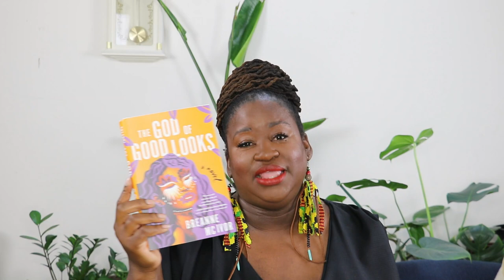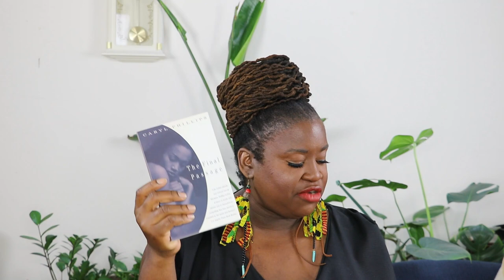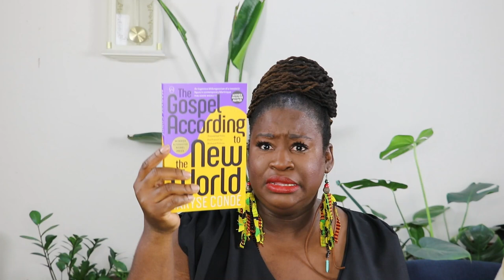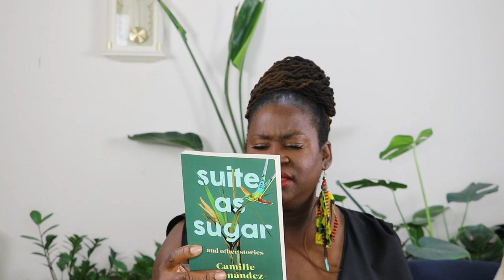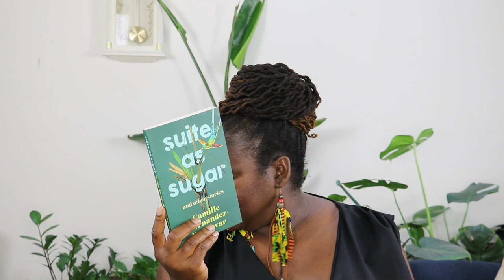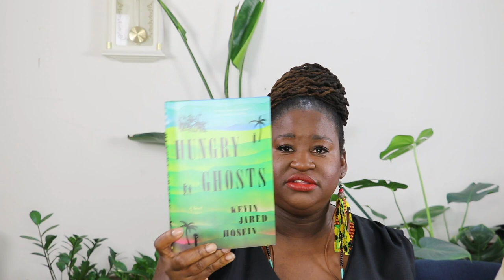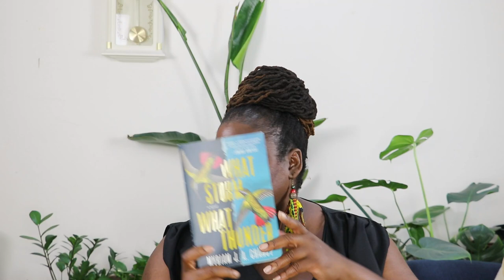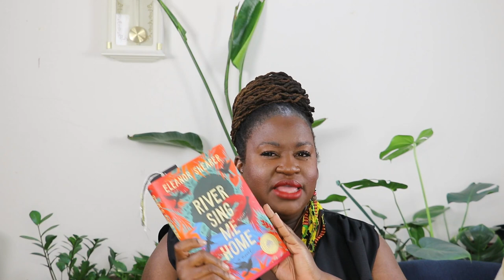Caribbean Book Haul | 2023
Here are some Caribbean books I got over a few weeks. Thanks for checking out the video! Then come over to the Blog

Favorites
4 Tier Ladder shelf
Glass Dip Pen Canon Ivy
JOAVANI Cordless Scissors

Books Mention
The God of Good Looks
Hungry Ghost
Wild Fires
The Gospel According to the New World
The Final Passage
Daughters of the Stone
When the Vibe is Right
Suite as Sugar
Things I Have Withheld

Tag Romance novel, Friday reads, Currently reading, NewYorkTimesbestseller, romance, classic novels, African American authors, Caribbean authors, readathon, monthly TBR, Journaling, AJOURNALMOOD, TBR, Books, readCaribbean, reading wrap up, blogger, Fridayreads, Romancenovel.